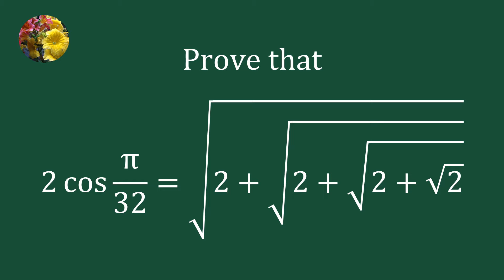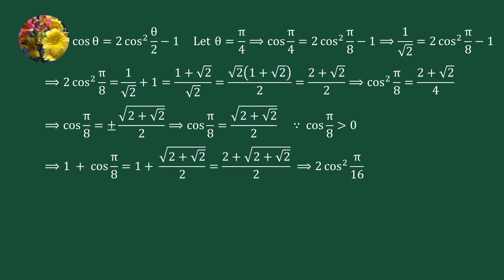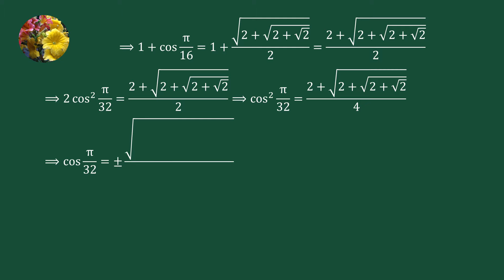Trigonometry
Prove that
2cos pi/32 = sqrt(2+sqrt(2+sqrt(2+sqrt(2))))